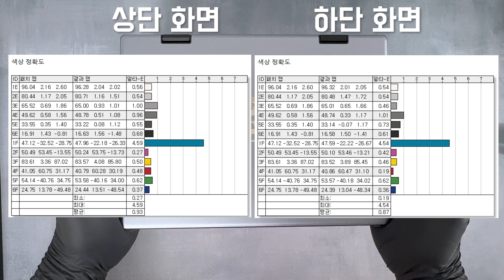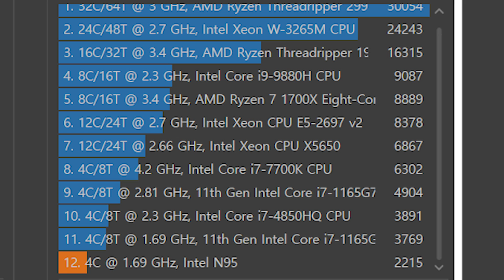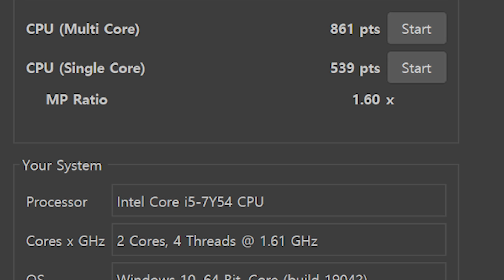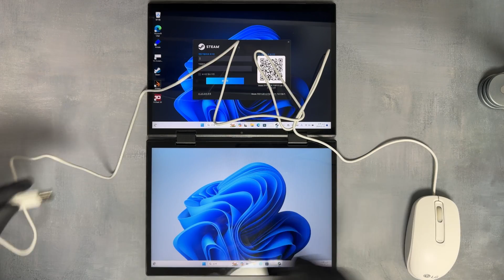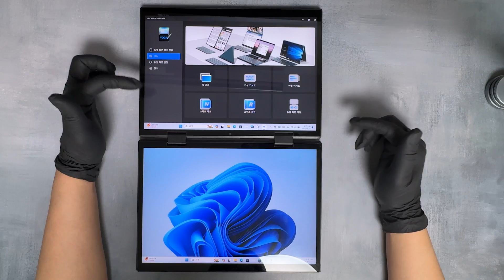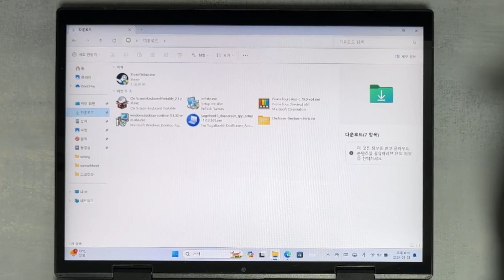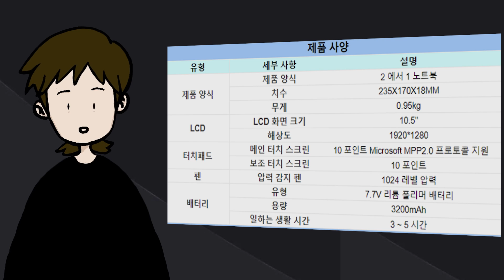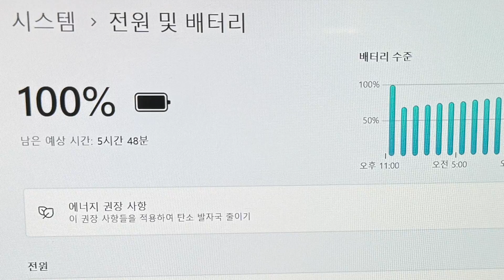P10 MINI 듀얼 디스플레이 윈도우 태블릿 인텔 N95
💰10.5인치 알리익스프레스 직구
💰14인치 알리익스프레스 직구

👆위 링크를 통해 구매하면 태친에게 일정액의 수수료를 제공받습니다.🤭